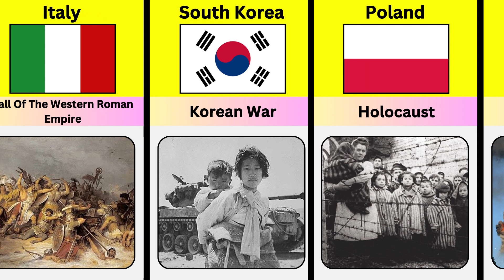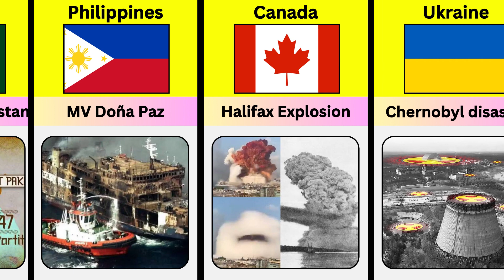Horrible Day in History From Different Countries